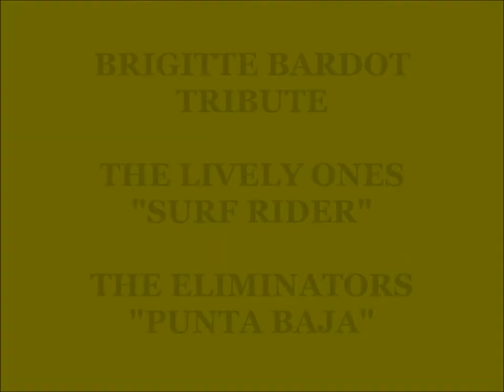"SURF RIDER" THE LIVELY ONES "PUNTA BAJA" THE ELIMINATORS, BRIGITTE BARDOT TRIBUTE, HD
I love the  60's vibe of "Surf Rider" (The Lively Ones) and "Punta Baja" (The Eliminators) so cool. Along with theses songs are images of the iconic 60's French actress, sex kitten, Brigitte Bardot.  During her career in show business, she starred in 47 films, performed in several musical shows, and recorded over 60 songs. Since the 70's, she has devoted his life to being an animal rights activist. Enjoy!! Thank You For Your Comments.